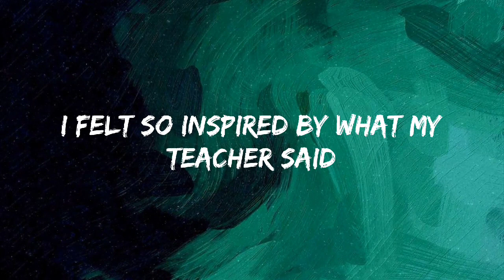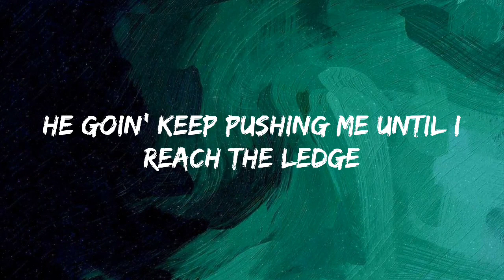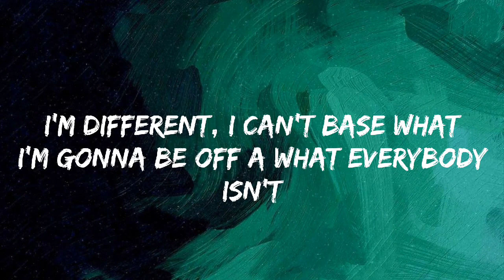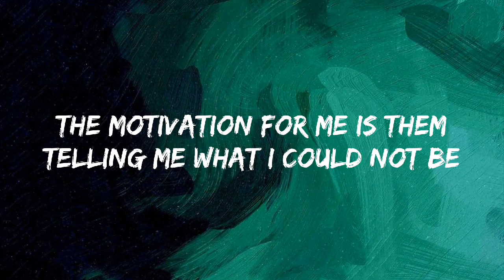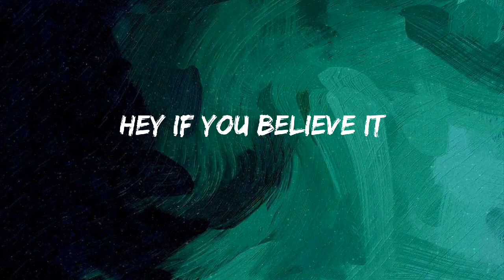so ambitious Karaoke Jay Z